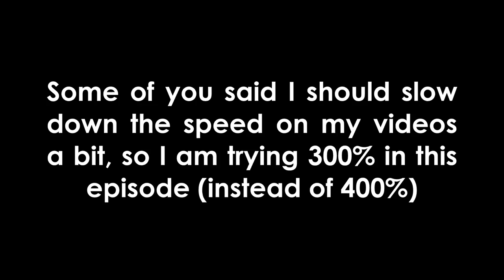BUYING NEW PROFITABLE WORLD + GOT #4 HONORS! | Davinci Wings to 10 Blue Gem Locks #8 | Growtopia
­­­­­­­­­­­­­     👑Geomi👑